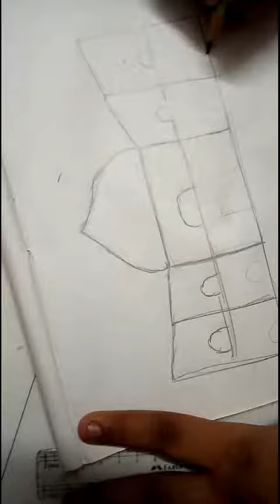Easy and nice drawings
Learn to make taj mahal easily